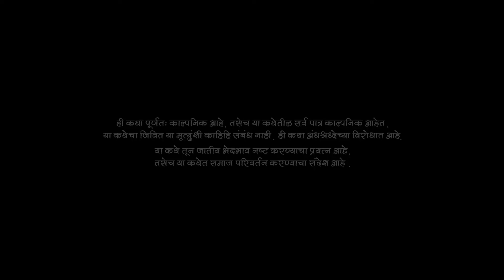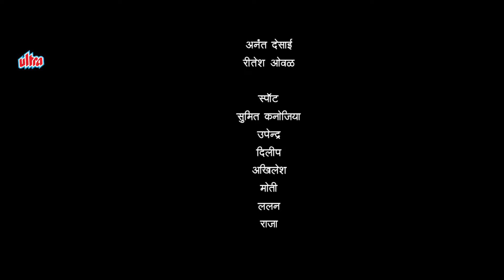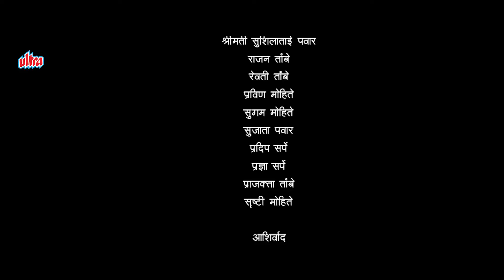DOME (डोम) | New Released Superhit Marathi Movie | Mohan Joshi, Anjali & Vilas Ujawane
Marathi Movie Dome  starring Dr. Vilas Ujawane, Anjali Ujawane, Mohan Joshi, R L Tambe, Sanjay Sejwal .
Directed by - Pradeep Dalvi
Produced by - Pr.R L Tambe & *Rohandeep Singh

Synopsis:
A conflict arises in the 'Dome' community when the younger generations refuse to carry on the family tradition of setting the dead body on the pyre which is their only source of income.